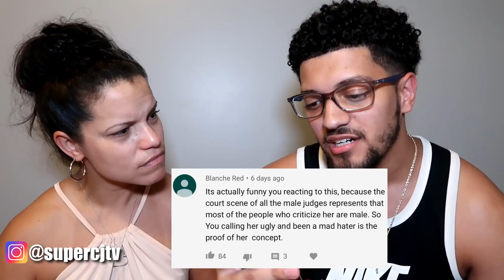MOM REACTS TO MEAN COMMENTS FROM CARDI B FANS!